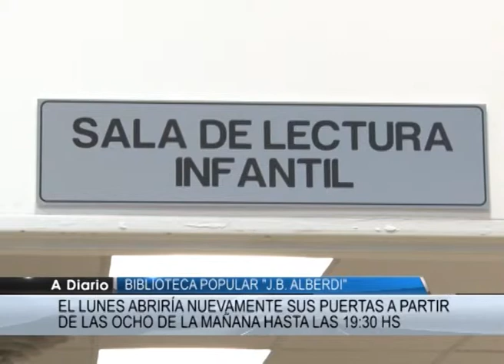NOTA - Manuela Hernández de Vega (Pdta. Biblioteca Juan Bautista Alberdi) 01/02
Manuela Hernández de Vega es la Presidenta de la Biblioteca Juan Bautista Alberdi, con ella hablamos sobre los socios con los que cuenta la biblioteca, sus proyectos, cómo el de conectar a todas las bibliotecas populares de la provincia.